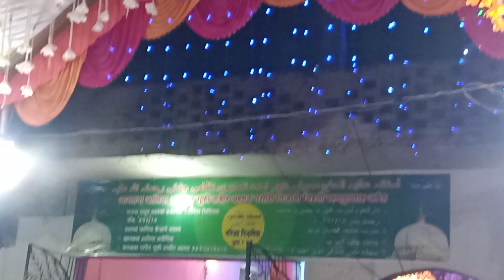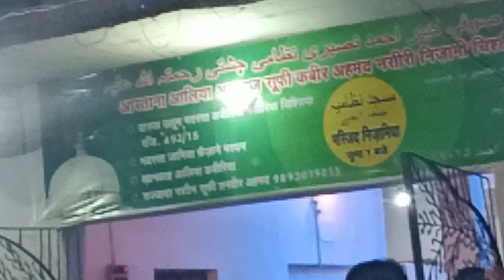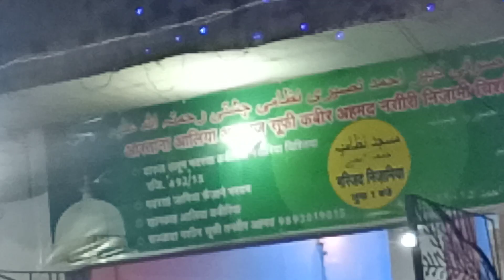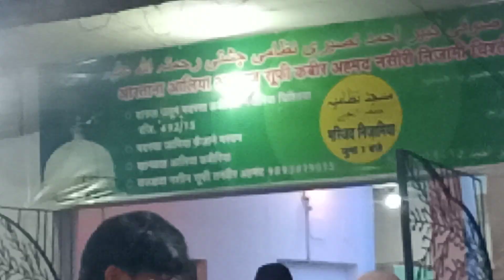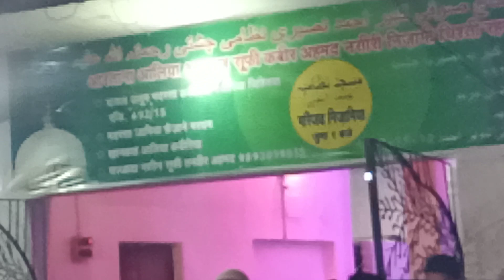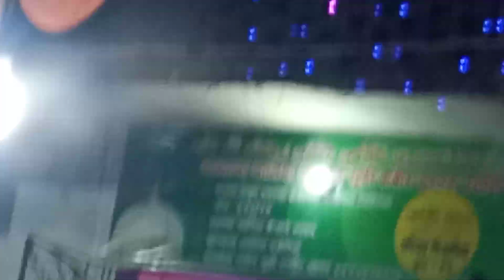Mola ali ki shan me salim jhankar ka nazran